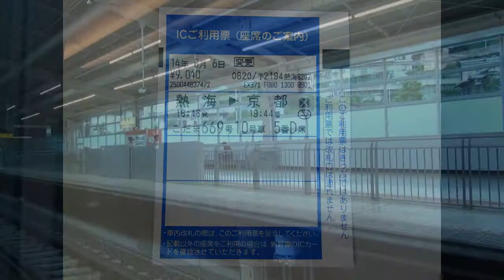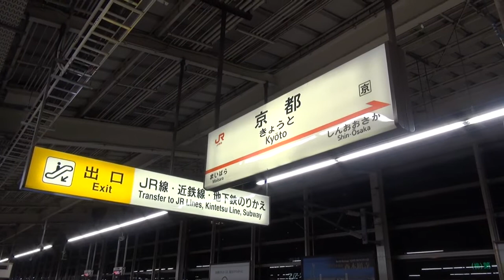山陰本線の旅＃01 熱海駅→京都駅(車窓) 2014/08/06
2014年8月6日(水)～13日(水)、｢青春18きっぷ｣などの乗車券を利用して山陰本線の旅をした8日間の記録です。
2014年8月6日(水)1日目、熱海駅から京都駅までの映像です。

熱海16:46→(東海道新幹線･こだま669号)→19:44京都

この区間は、JR東海エクスプレスカード会員に向けて期間限定で発売しているきっぷ｢こだま☆楽旅IC早特｣を利用しました。グリーン車なのに自由席より安く乗車できる超お得なきっぷでした。
山陰本線の旅の前日に京都入り。新幹線乗車中の雨は、この後の旅の天候を物語る雨になりました。

next　日本100名城巡り特別編　№53二条城 京の七夕･プロジェクションマッピング　2014/08/06